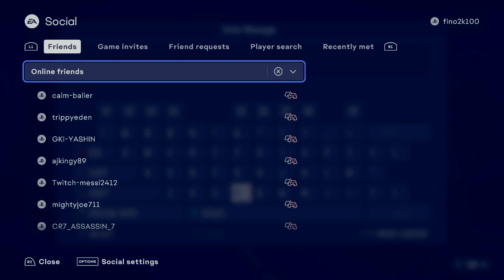FIFA 23_20230421171633